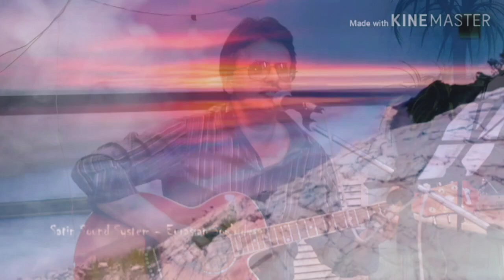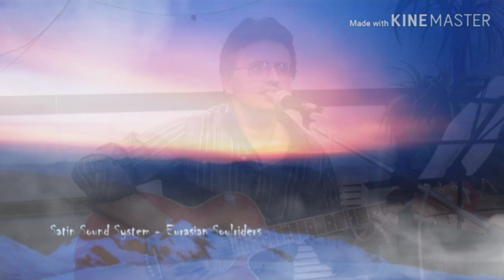A song # to a poem by Robendranath Tagore #